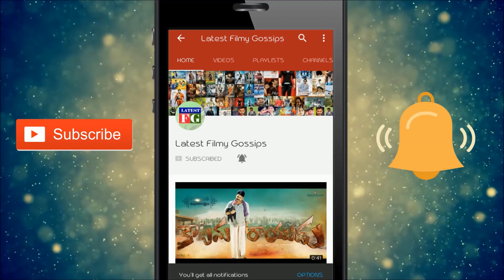స్టీఫెన్‌ హాకింగ్‌ గురించి కొన్ని నిజాలు... || Stephen Hawking Secrets || Latest Filmy Gossips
This Video about స్టీఫెన్‌ హాకింగ్‌ గురించి కొన్ని నిజాలు... || Stephen Hawking Secrets || Latest Filmy Gossips.